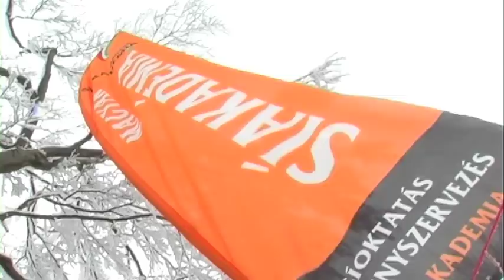Síakadémia Kékestető 2013.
Síoktatás és síkölcsönzés Kékestetőn, a Magyar Síakadémiával.